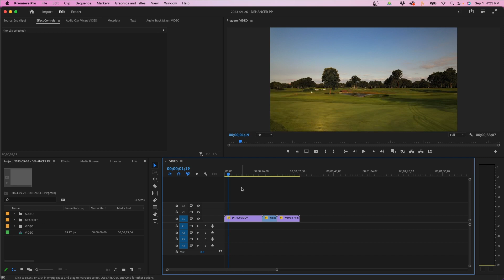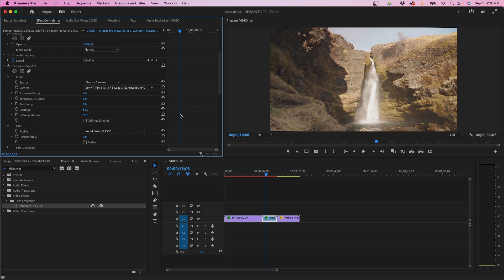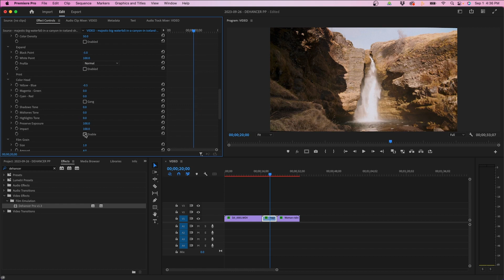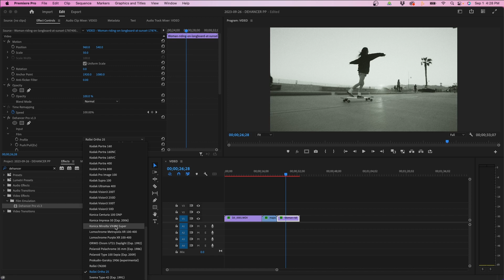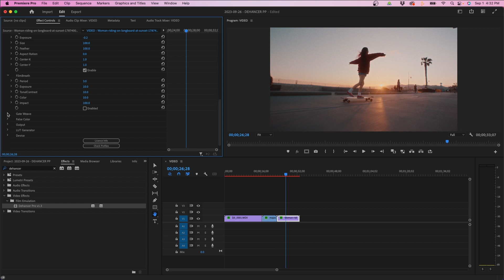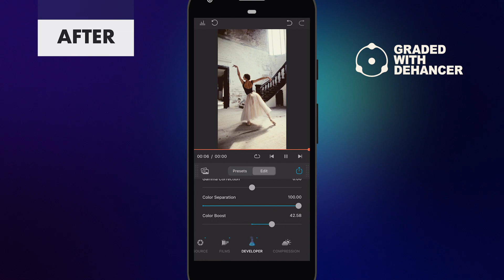Dehancer Plugin Review - Get The FILM LOOK In Premiere Pro 2024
ABOUT VIDEO:
Have you ever wanted to get the film look inside Premiere Pro? You can only do so much with Lumetri Color. If you really want to add that film grain and different effects that come with that authentic film look, you might have to use a third party plugin. That's where Dehancer comes in. In this video, I'm going to be reviewing Dehancer’s plugin for Premiere Pro to see how you can add the film look to your footage.

Try Out The Dehancer App!

CHAPTERS:
0:00 Get The Film Look Inside Premiere Pro
0:43 Adding The Dehancer Plugin
2:19 Adding Dehancer To Log Footage
3:12 Film Grain Options
3:52 Halation & Bloom Effects
5:03 Vignette & Other Film Options
5:43 Dehancer Mobile App
6:26 My Honest Thoughts On Dehancer